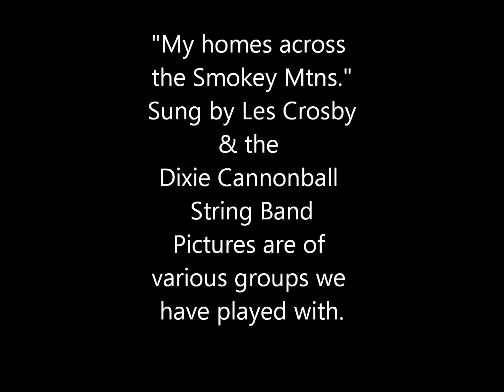My Homes across the Smokey Mountains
Sung by Les Crosby & the Dixie Cannonball String Band